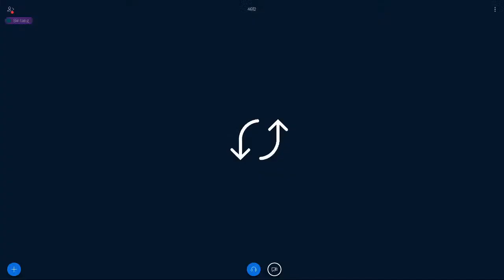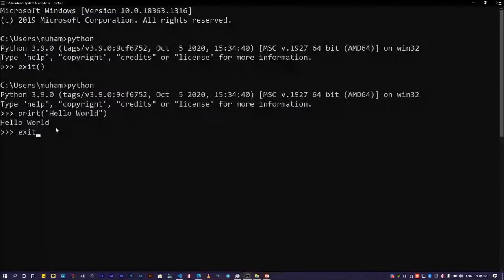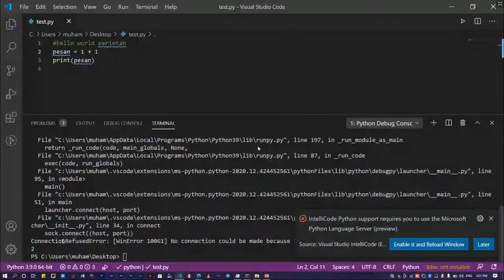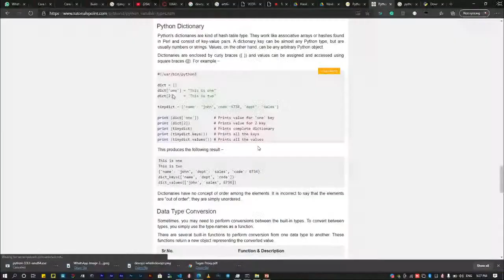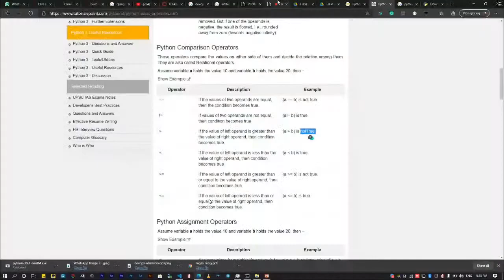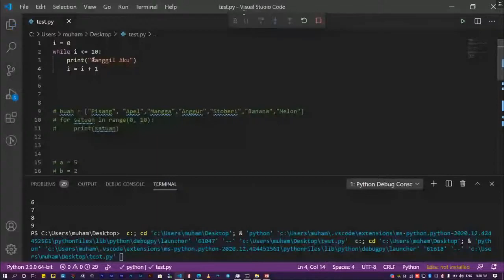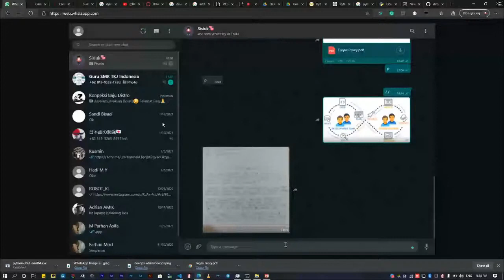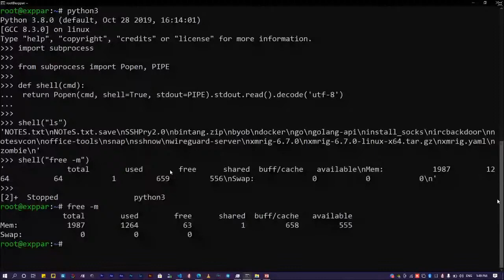Dasar dasar Pemrograman Python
Webinar Indonesia 5G Ecosystem x BISA AI #291 – Dasar-dasar Pemrograman Python

Ikuti webinar ID5G x BISA untuk belajar seputar dasar-dasar Python mulai dari sintaks, logika, library dan yang lainnya, bersama:

- Muhammad Bintang Cahya Putra
Sistem Administrator at BISA AI

Acara ini akan dilaksanakan pada:
15.00 WIB – Selesai
Live dari Tampil dan YouTube Tampil

Ikuti Instagram Tampil dari sekarang untuk melihat event-event baru dan update kegiatan selanjutnya!
Daftar di: tampil.id/event
Dan gabung bersama grup telegram BISA AI untuk berdiskusi seputar AI, IT, Programming, Riset dan yang lainnya.